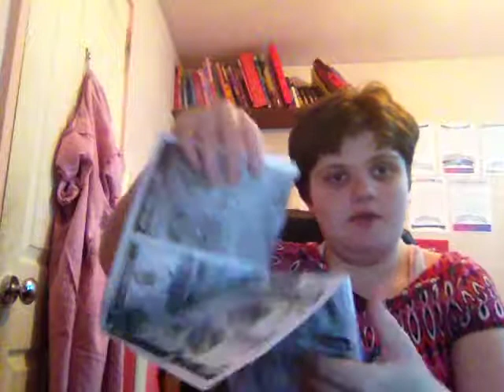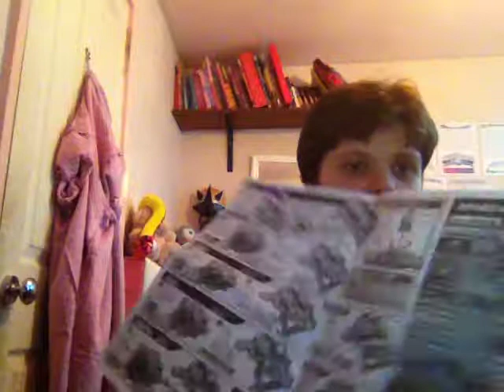Uchu sentai Kyuranger seizrblaster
It my Birthday guys.